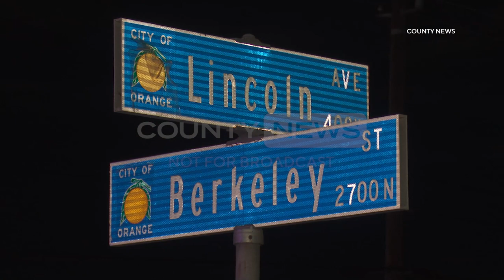Driver Arrested After Killing Pedestrian, Other Drivers Flee | Orange, CA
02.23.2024 | 6:23 PM | ORANGE - A pedestrian was dead, one man was under arrest, and the drivers of two vehicles that fled were being sought in connection with a deadly crash, Friday evening.

Officials responded to the reported traffic collision on West Lincoln Avenue near North Berkeley Street around 6:23 PM.

At the scene authorities located a pedestrian down in lanes and a white pickup truck with front-end damage nearby.

Medics pronounced the pedestrian deceased while police administered field sobriety tests on the driver of the pickup truck who was later placed under arrest on suspicion of DUI.

A California Highway Patrol incident log classified the traffic collision as a hit-and-run involving three vehicles. Video from the scene showed only one vehicle and driver suggesting that the remaining two drivers fled the scene.

Additional information regarding the deadly hit-and-run crash was not immediately available though a CHP representative indicated further information would be forthcoming.

Both directions of West Lincoln Avenue are closed between North Batavia Street and Glassell Street for several hours while police investigated.